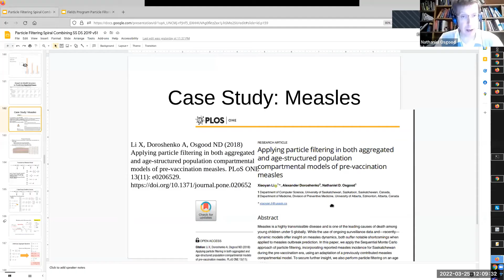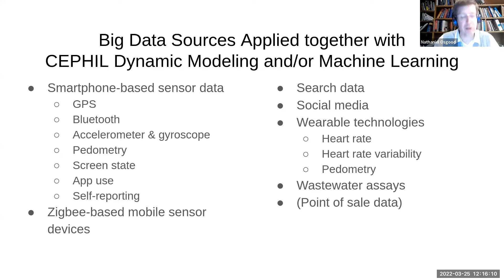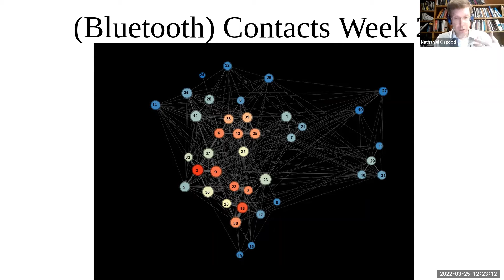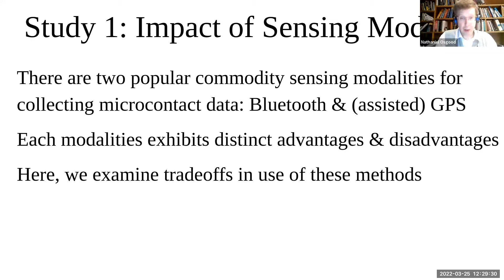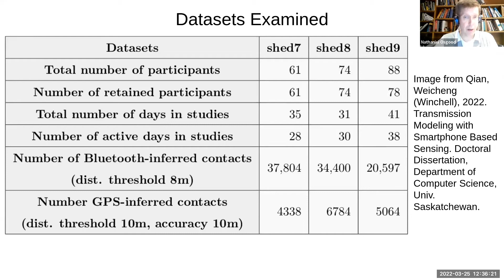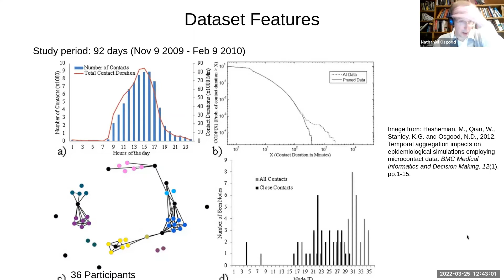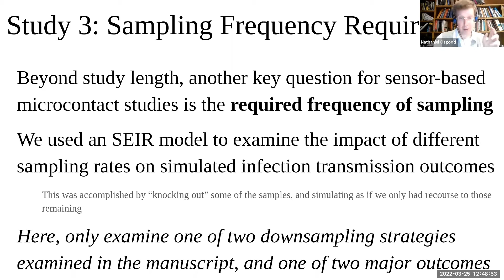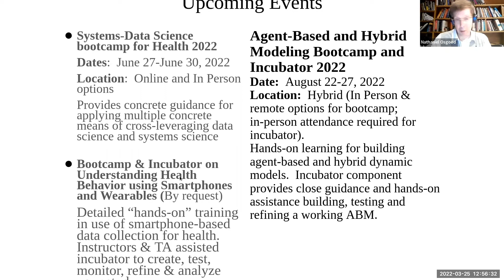Agent Based Modeling for Public Health Speaker Series